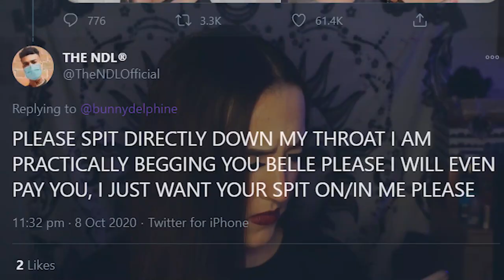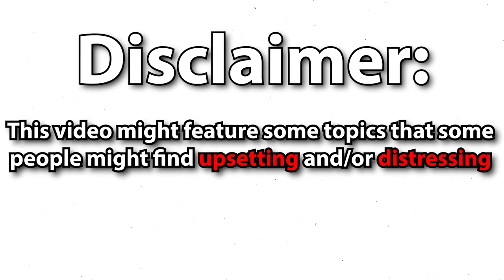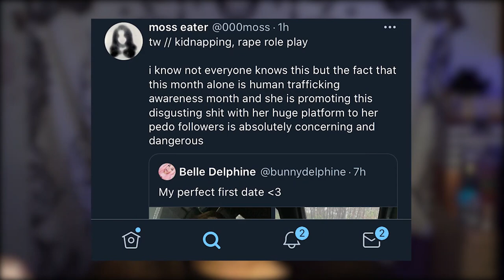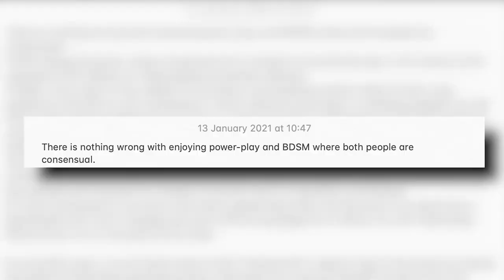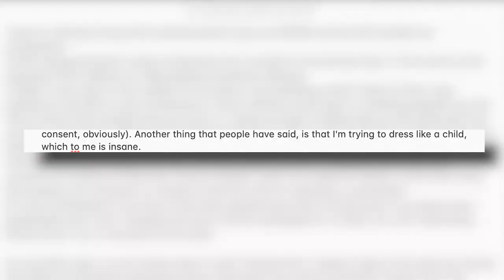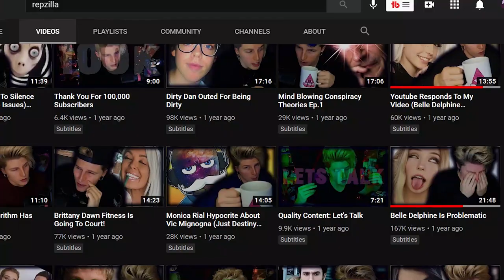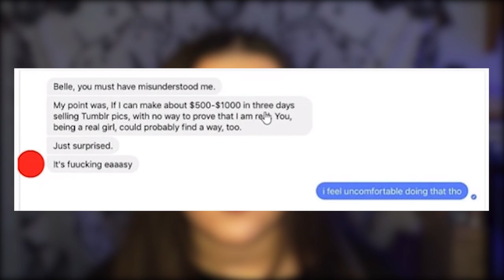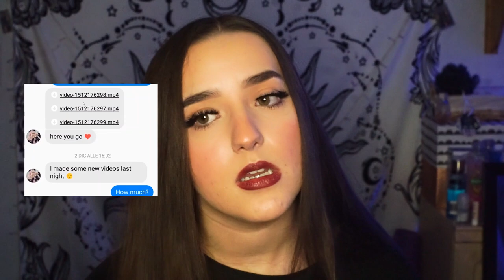Belle Delphine is a Problem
Belle Delphine is a problem. Belle Delphine stirred up a storm on Twitter twice this week, tweeting some quite explicit content with little context of warning. A lot of people gave Belle hate for this, attempting to cancel her for her lack of consideration for trigger warnings and other problematic aspects of her brand. Today we will take a look at more recent events, as well as events that many people bring up when criticising Belle.

Stomp+Groove - Music by Twisterium
Summer Fun - Music by Twisterium

Belle Delphine is a Problem The CallMeCarsonSituation... Influencer's are STILL partying during a PANDEMIC?! **RANT** Mini ladd's AWFUL Apology is MANIPULATIVE and clears up NOTHING These people think mental health is a trend...TikTok's next PREDATOR - Jake Fuller  SSSniperwolf is TRANSPHOBIC?!